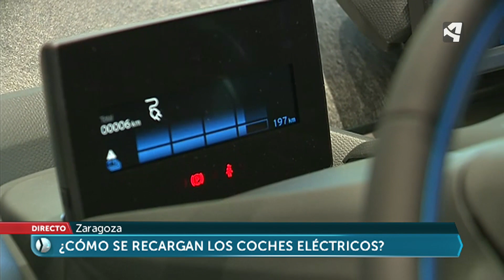Cómo se cargan los coches eléctricos